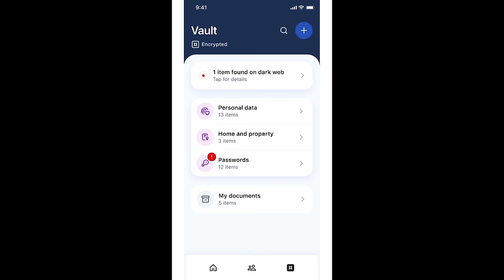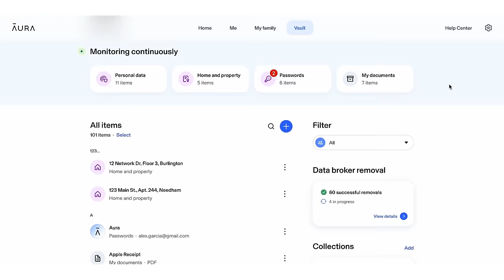Stripper interview-Ariel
Soft White Underbelly interview and portrait of Ariel, a stripper in Los Angeles.